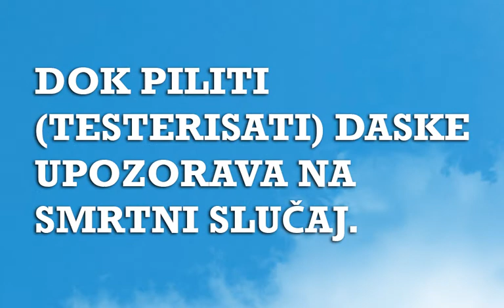Sanjarica | Sanovnik | Šta znači sanjati Daske